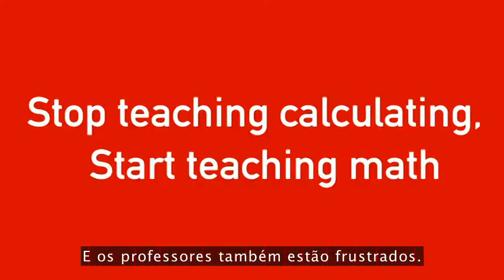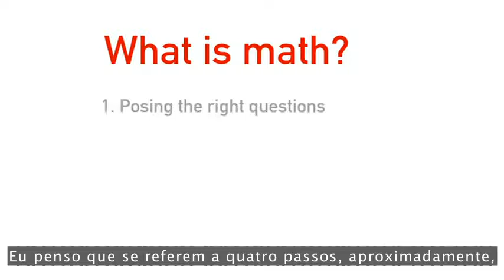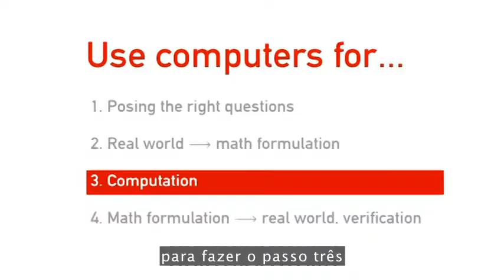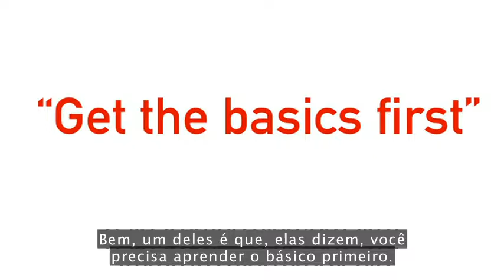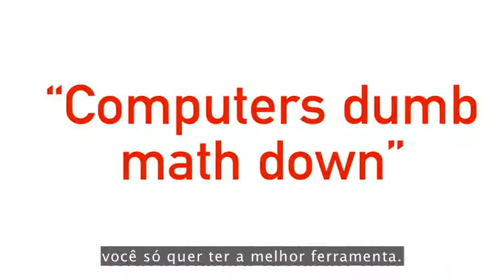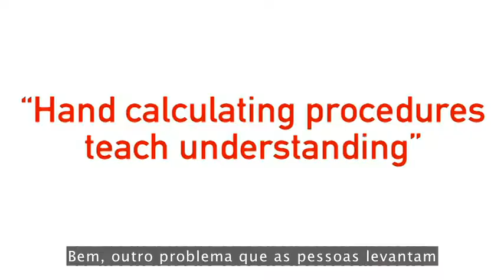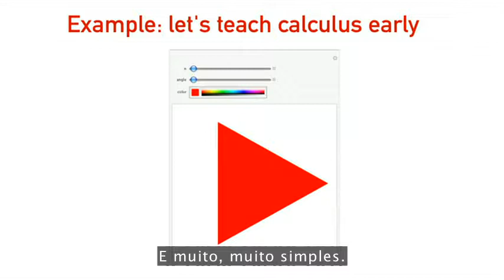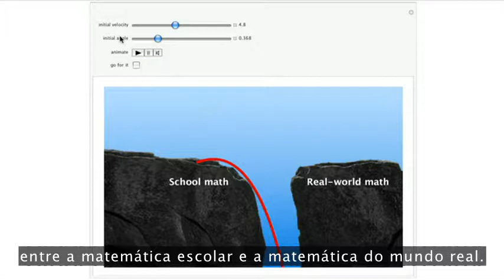Conrad Wolfram - Ensinando as crianças matemática de verdade com computadores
Palestra do TED